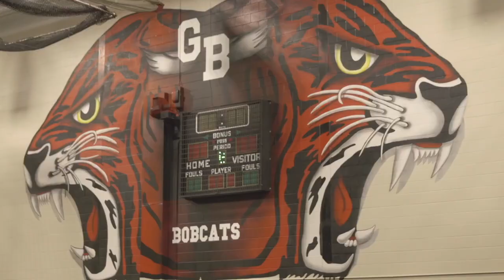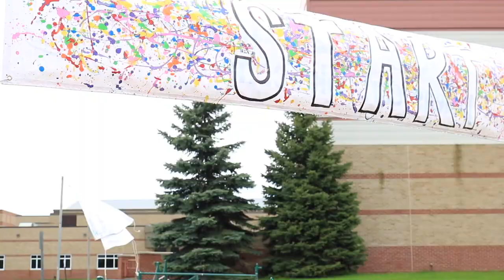Class of 2019 Senior Video